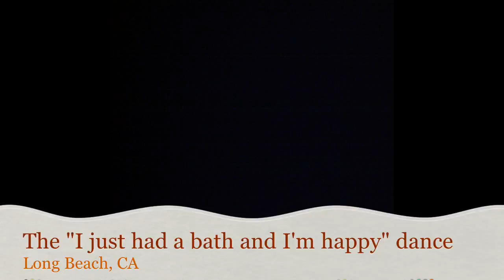Kerry Blue Terrier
Our kerry, Kali, feeling good after her bath.